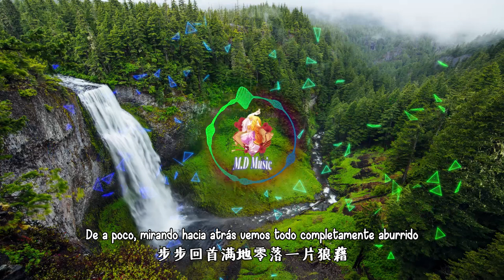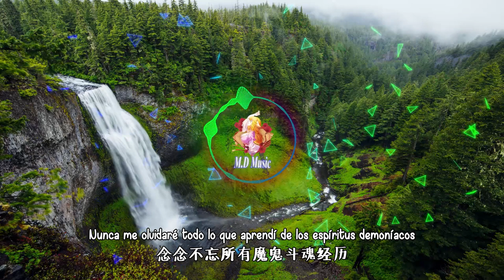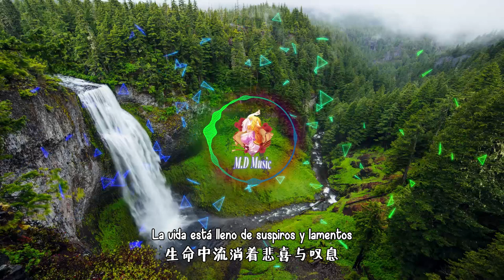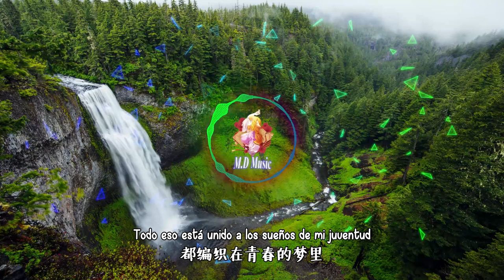Combat Continent - Opening 2 Completo (Sub español)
Tema a escuchar: No abandones ni te rindas
Cantante: ONER
Letra: Tercer señorito de la familia Tang / Cao Dezhi
Música: Orquesta Da Zhu Zai / Zhang Lio / Xiao Xiong / 17～
Arreglo musical: Liu Xin Lei
Productor: Liu Xin Lei
Producido por: Zao Le
Armonía: SevenTeen @Running Monster/ Blues @Running Monster/ Sky @Running Monster / Hanna @Running Monster / O Yong @Running Monster
Guitarra: Juno
Grabación: Zhai Xing
Estudio de grabación: RMB Studio estalla con @Running Monster
Producción musical: Running Monster
Productor: Gao Hang
Qu OP: Running Monster (Beijing) Cultura y entretenimiento Co., Ltd.

**Títulos alternativos**

English: Combat Continent
Sinónimos: Soul Land
Pinyin: Douluo Dalu
Chino: 斗罗大陆